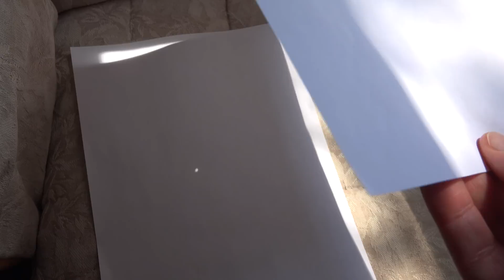Safe Viewing- Today's Solar Eclipse | EpicReviewGuys in 4k CC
Today's partial solar eclipse is the last visible from North America till 2017- don't miss it!  The safest way to view the eclipse is with a pinhole viewer- we explain how to make one with just two pieces of paper.  For the big 2017 total solar eclipse you might to buy special solar eclipse viewers- here a couple of 5-packs so the everyone in the family can have one-

Remember- without special eclipse viewers NEVER look directly at the sun.

Want to drop us a line and say "Howdy"-
Epic Review Guys
12407 N MoPac Expy
Ste 250-171

We are always happy for more fans and friends on Facebook-